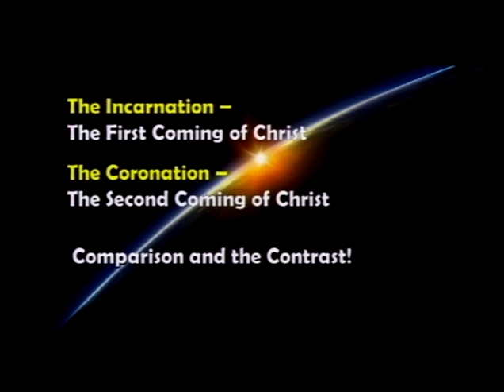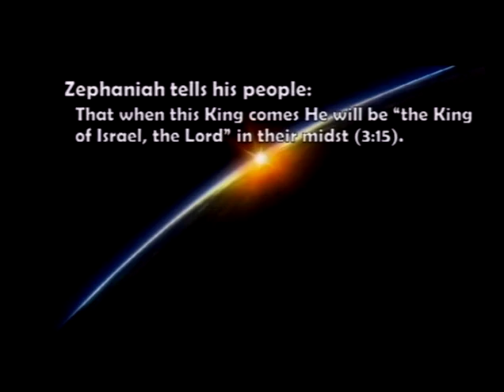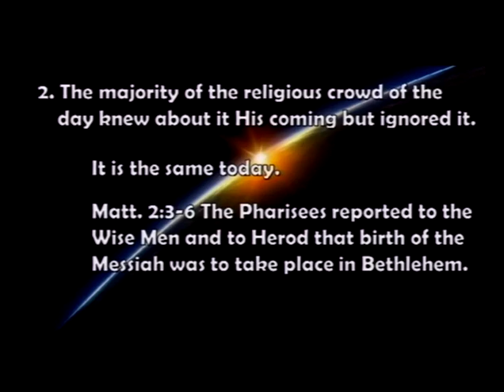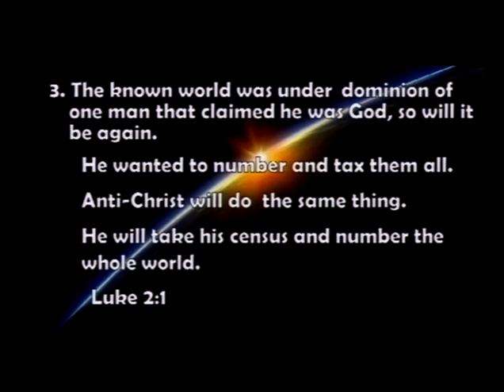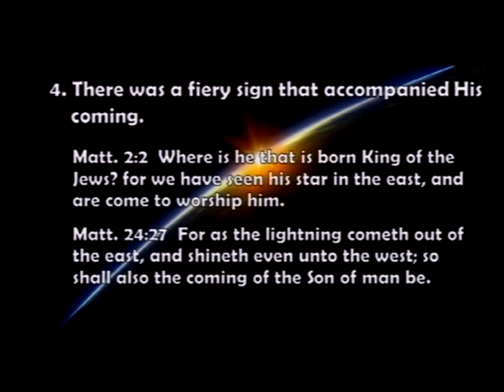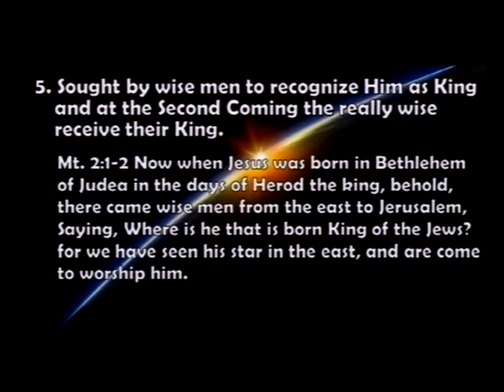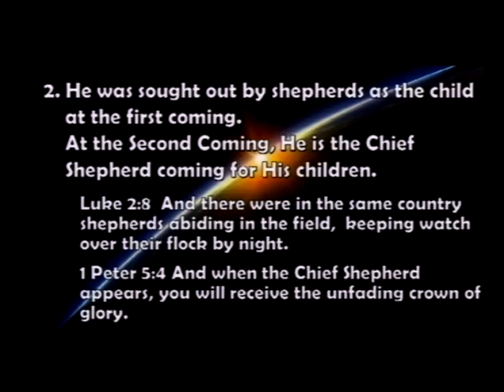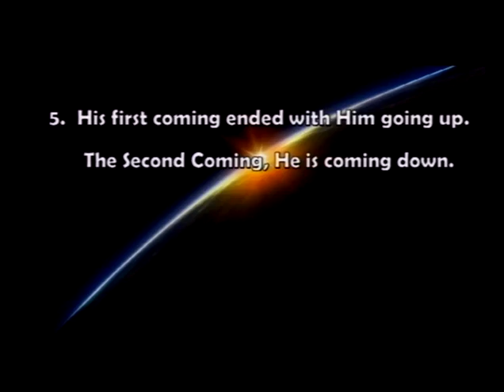Back To The Future – p 11 Christmas The First Advent & The 2nd Coming/Advent Compared